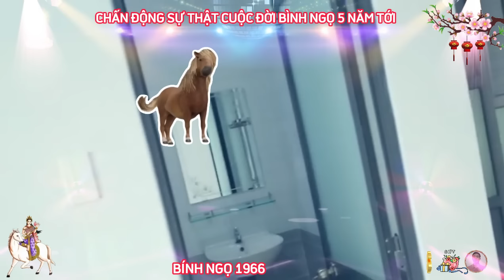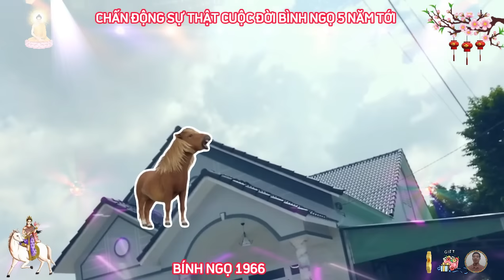☯ Chấn Động Sự Thật Bất Ngờ 5 Năm Tới BÍNH NGỌ 1966 Phật Độ HẾT KHỔ ĐỔI ĐỜI CỰC GIÀU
mệnh của bính ngọ trong 5 năm tới, không phải là không buồn khổ, không có ngang trái, mà là hiểu rõ thế sự, thấu tỏ nhân tình, bất kể là không thoải mái đến đâu, vẫn có thể nở nụ cười, sự tình đã qua thì cho trôi theo dòng nước, không so đo tính toán thiệt hơn.